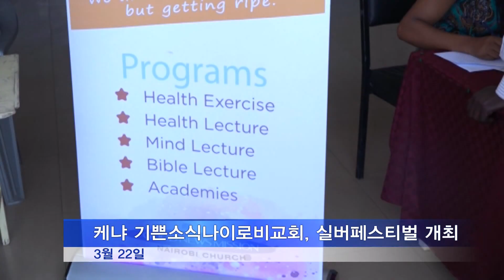케냐 기쁜소식나이로비교회, 실버페스티벌 개최 [20190329]_굿뉴스티비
ㅡ3월 22일
ㅡ지원 부족한 노년층 위해 프로그램 준비 다양한 공연 및 치위생 등 실용적인 강연도 진행
ㅡ나이로비 교회, "매주 금요일 실버아카데미 진행할 것"